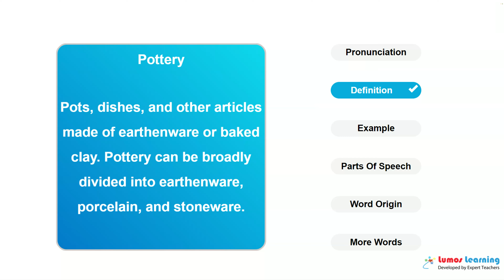POTTERY - Definition, pronunciation, grammar, meaning - Practice grade 8 vocabulary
POTTERY - pronunciation and meaning. This video helps you learn the word POTTERY. It includes pronunciation, spelling, sample sentences, definition and parts of speech. This word is suitable for students in grade 8. There are several grade 8 reading passages such as Archaeology, that use the word POTTERY. You can learn additional grade 8 words and answer interactive quizzes by visiting